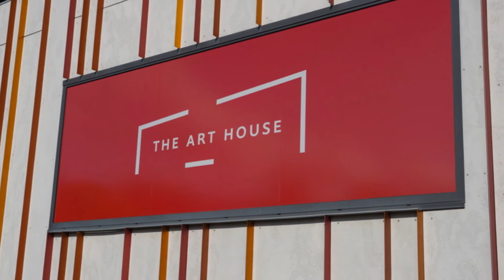Fab Fakes 2022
Highlights from the 2022 Fab Fakes Exhibition. Their were two categories Fab Fakes and Fun Fab Fakes.
Attributes to the artworks are on the official program.